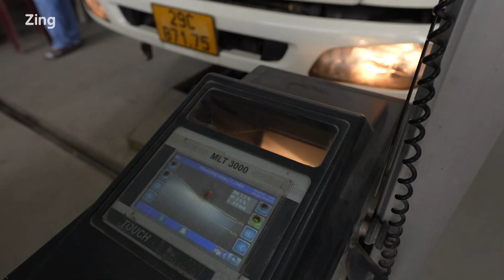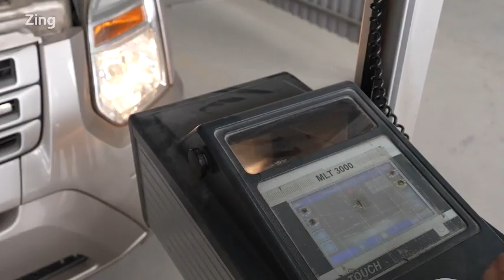Những chiến binh độ xe đau đầu với hành trình về nguyên bản